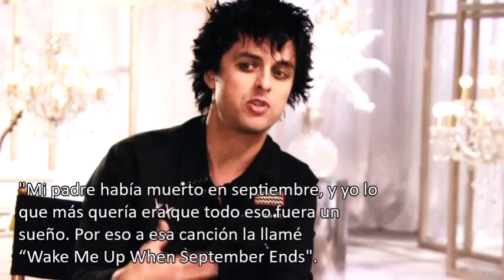La historia detras de la cancion: GREEN DAY "Wake me up when september ends"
La historia desgarradora detras de esta popular cancion de la banda green day

La letra cuenta lo dificil que fue para Billie Joe superar la muerte de su padre cuando el solo tenia 10 años de edad